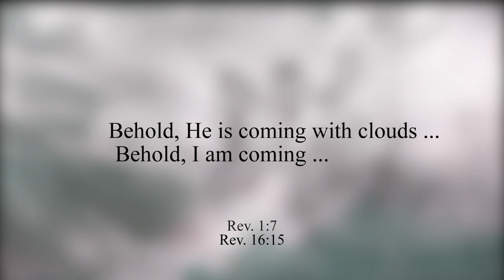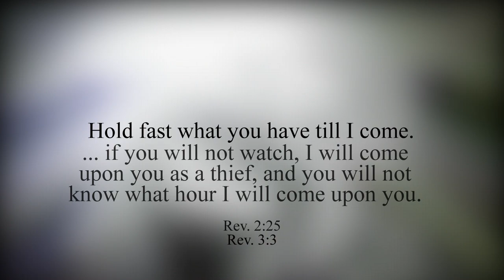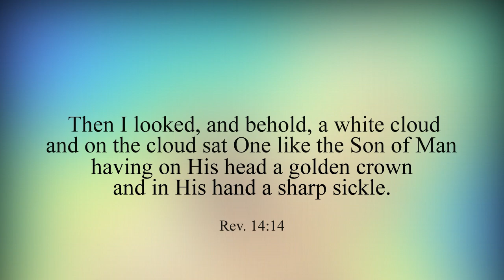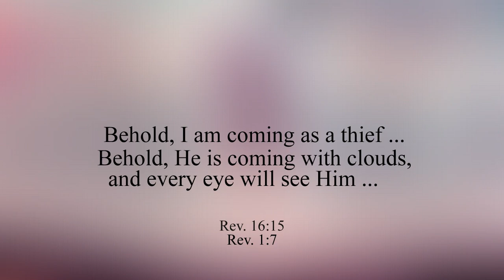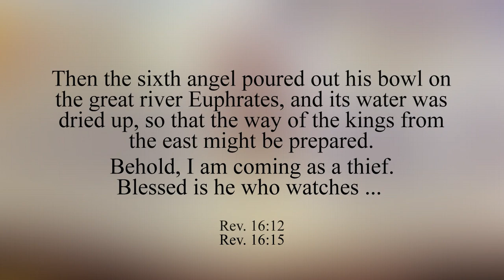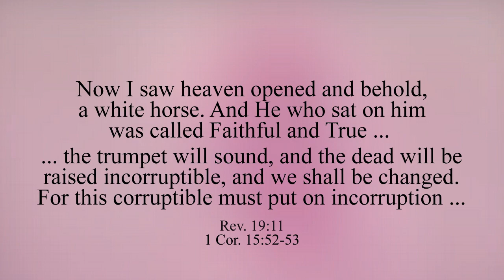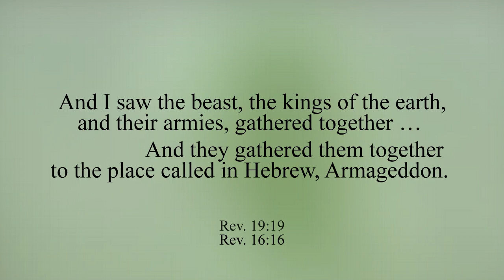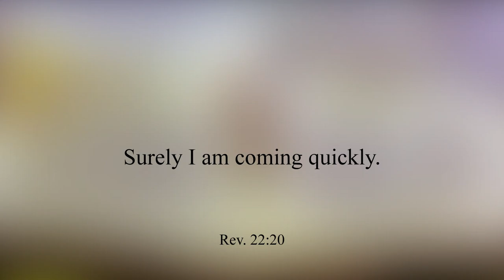The Return of Jesus in the Book of Revelation (All 6 parts)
This video is the complete series of 6 videos I made about the return of Jesus in the book of Revelation.